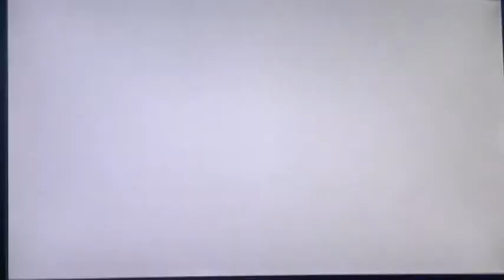Spider-Man: Web of Shadows - PS3 Walkthrough [Episode 17]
Episode 17: "Birds of a Feather"

The reason the rest of my walkthrough vids were on hiatus is because I was busy doing other things. Excuse me for that. Anyway, enjoy the rest of my walkthrough for Spider-Man: Web of Shadows for PS3.